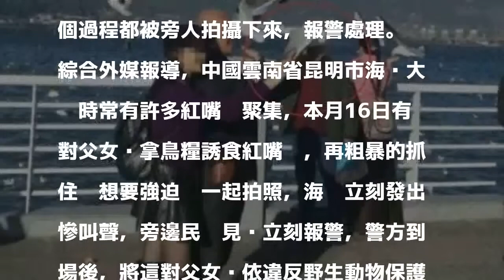為了一起合照 強國父女檔強行抓鳥入鏡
〔即時新聞／綜合報導〕中國雲南省昆明市一處觀光景點，以海鷗時常聚集而聞名，一對來到此處遊憩的父女檔想與海鷗合照，竟以食物誘之，再強抓海鷗入鏡，整個過程都被旁人拍攝下來，報警處理。

發表評論評論如下。